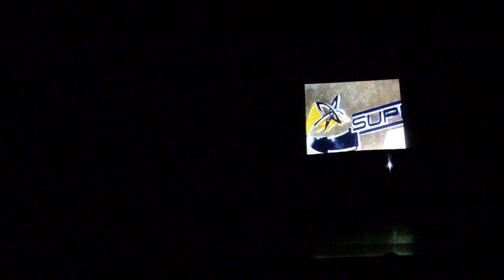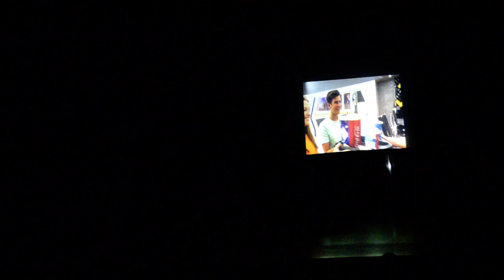Comparsa Salida al Cine -Col. Sagrado Corazon 2023